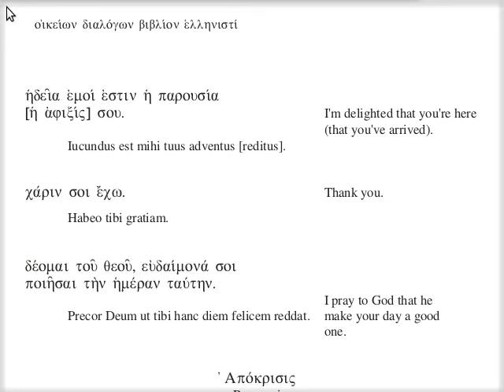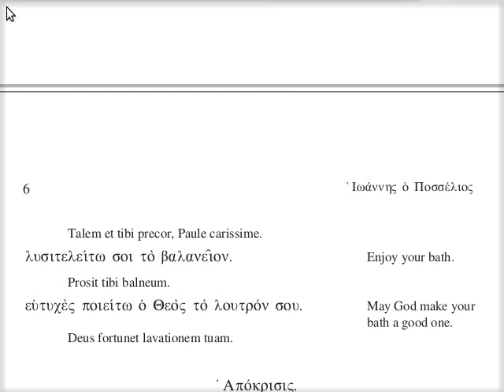α' - Παραδείγματα ὡς χρὴ ἀσπάζεσθαι καὶ εὖ ἐπεύχεσθαι